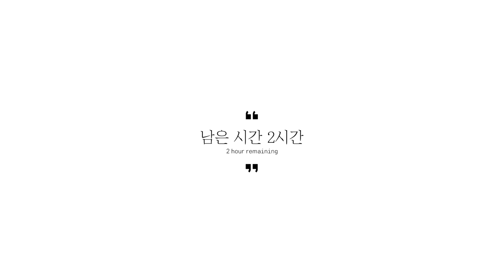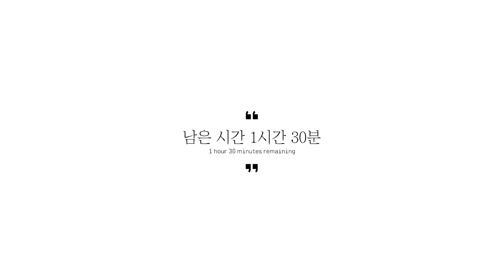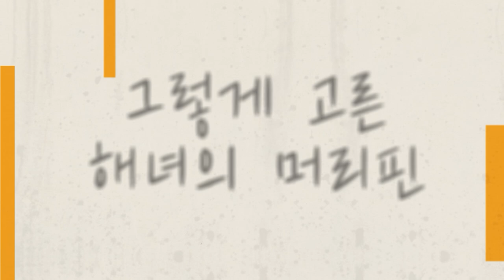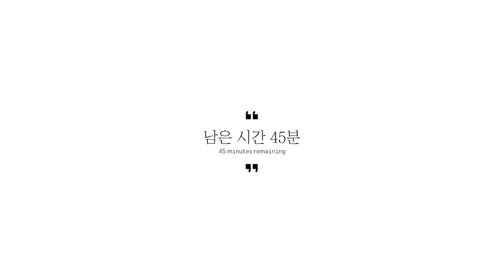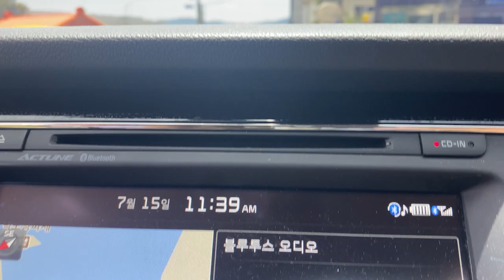[해녀VLOG] 거제 최고 힙해녀. 거제 시내에 떴다!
🎵In A Pensive Mood - Jay Man - ourmusicbox
더빙